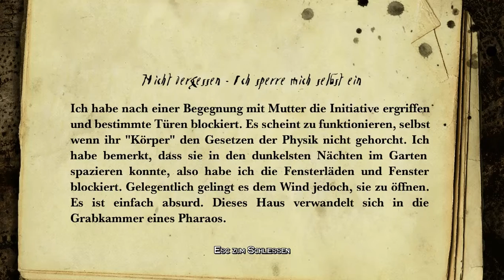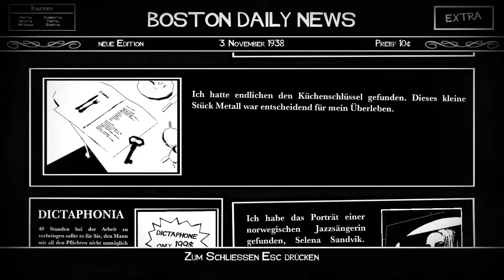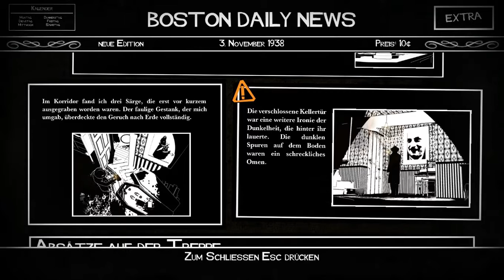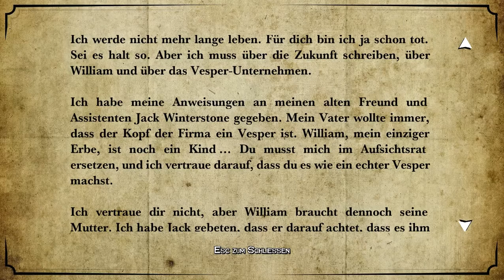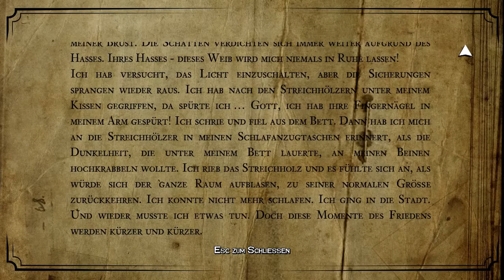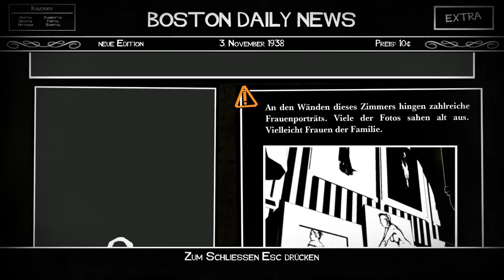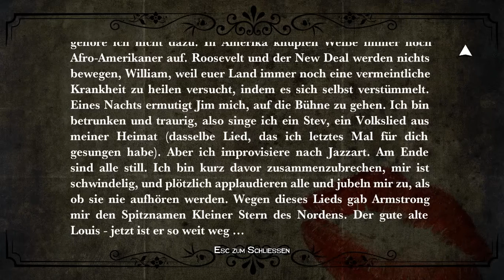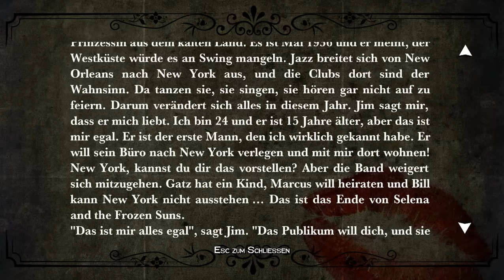Let's Play White Night #008 - Die Treppe hinauf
Im Raum am Fuße der Treppe werden wir von einem ziemlich dynamischen Schatten von Margaret belästigt, doch wir finden einen Lichtschalter, der uns dieses Problem vom Hals schafft. Außerdem findet sich hier auch der Schalter für die Lampe in der Halle, unter der sich ein weiterer Schatten aufgehalten hatte. Dort aber gibt es nur eine verschlossene Tür, die hinab in den Keller führt. Dort werden wir wohl später noch hinunter müssen...
Als wir an die Treppe treten, erscheint Selenas Geist erneut. Sie schreitet die Stufen hinauf und scheint uns nach oben locken zu wollen. So begeben wir uns ebenfalls nach oben und beenden damit das 2. Kapitel.

Das obere Stockwerk ist ein Hort des Chaos: Unmengen an Bildern liegen kreuz und quer herum, ein weiterer ausgegrabener Sarg liegt mitten im Gang herum. Hier finden wir auch Dokumente von Henry, aus denen klar wird, dass die Ehe mit Margaret nie aus Liebe vollzogen wurde.
Wir betreten einen der Räume und finden uns in einem verkappten Mode-Atelier wieder. Als wir das Licht anschalten, erscheint Selina. Sie schreitet durch den Raum, setzt sich hin - doch sie bemerkt uns nicht. Wir sind ihr so nah, doch wir scheinen ihr nicht helfen zu können. Also müssen wir weiter suchen...